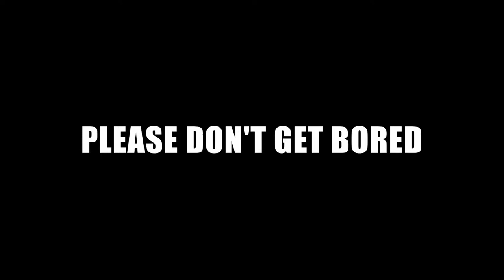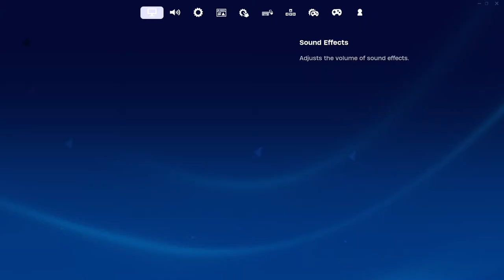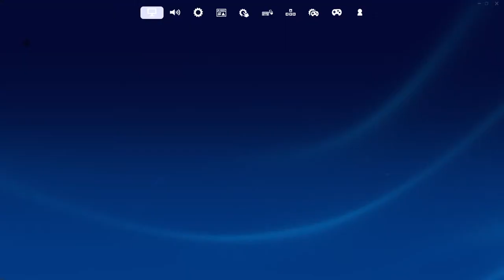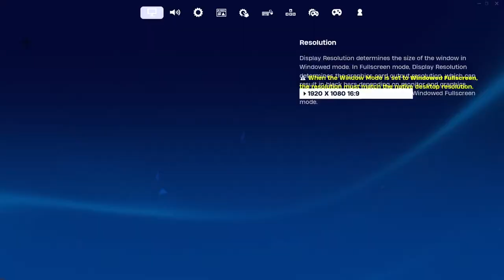Skaboopy & Three Merry Man: The Peter Coin Christmas Special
0:00 Last Time On Skaboopy! (Don't miss this one!)
3:25 Time To Save Christmas
1:28:35 BRB & Chilling
1:38:27 The Infinity Coin Mission
2:27:30 Saying So Long